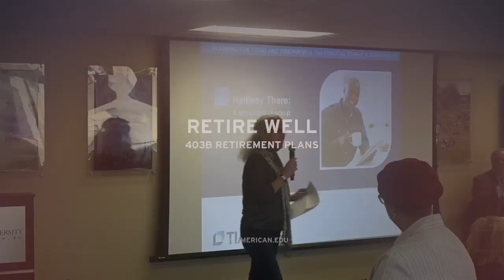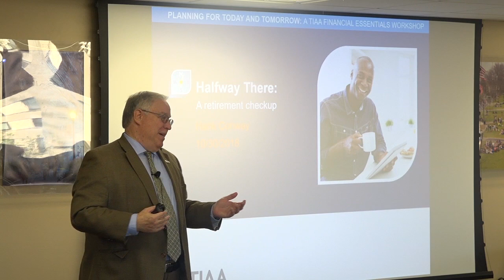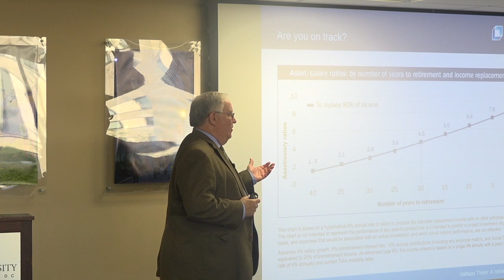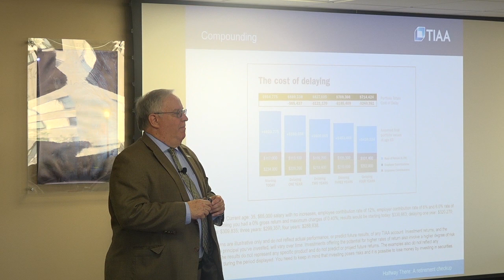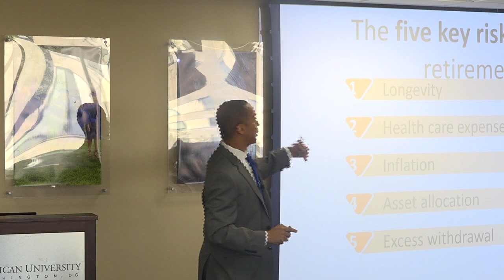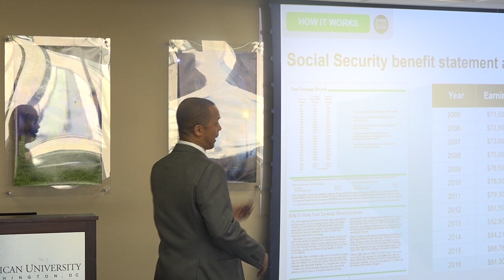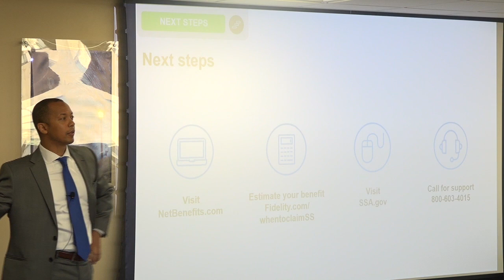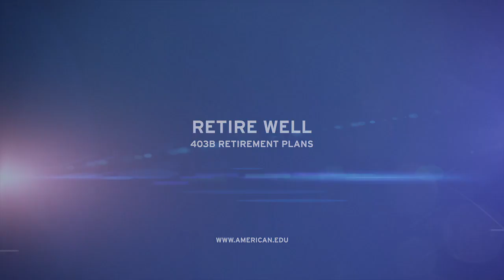AU Retire Well: 403(b) Retirement Planning TIAA & Fidelity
Are you wondering will I have enough money to retire? How will I manage my money when I retire? Join the session to find out answers to these questions and more about Social Security benefits.

American University's Retire Well program can help articulate your vision of retirement, consider factors that may impact your satisfaction in retirement, and provide tools to design a strategy for a successful retirement.

Retire Well is open to all university faculty, staff and their families. The information on this website is not intended to advise you on which particular retirement choices are most appropriate for you and your family. Those decisions should be made by you, in consultation with your family and financial advisors.